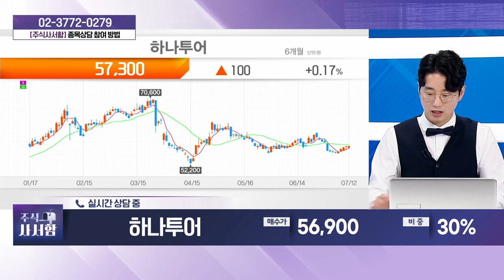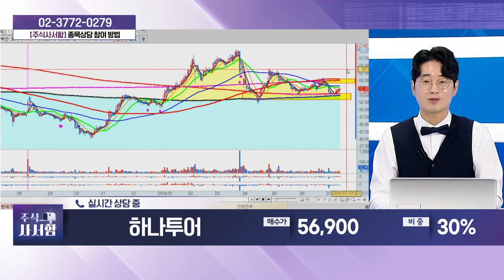하나투어(039130)_성기배, 송민석 전문가 종목상담 (20240713)